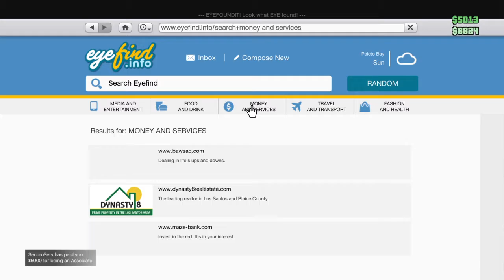Grand Theft Auto V_20160712161630